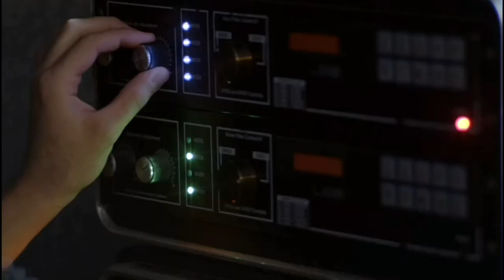Raymond Reddington's Profile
Probably the most important scene in the Blacklist when it comes to understanding Raymond Reddington.